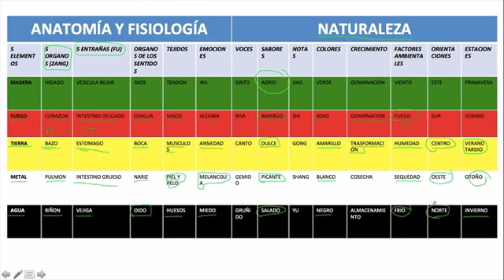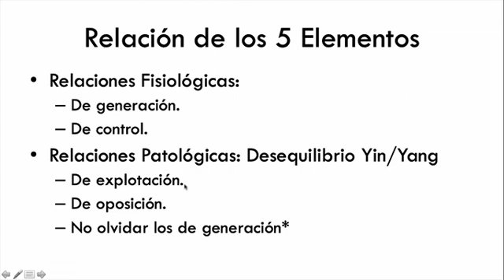Cinco Movimientos y sus características en la dinámica de la Medicina Tradicional China ( 3 parte)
Entender muy bien la mecánica de los cinco movimientos es esencial para cualquier estudiante dentro de la practica de la medicina tradicional china.

Conjunto de videotutoriales para entender de manera sencilla la mecánica de los cinco movimientos ( primeras partes) y las características fisiológicas básicas de los movimientos dentro del paradigma de la Medicina Tradicional China ( partes continuas).